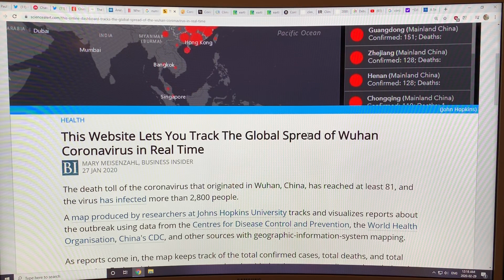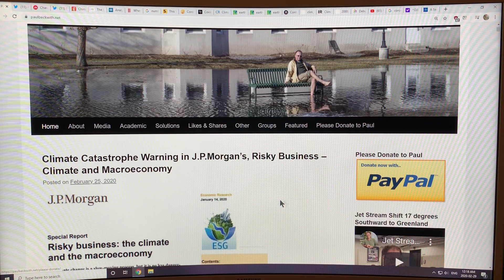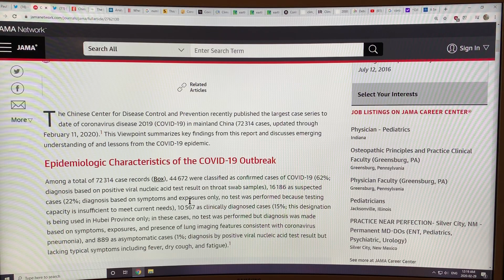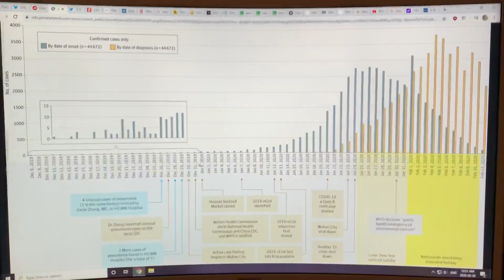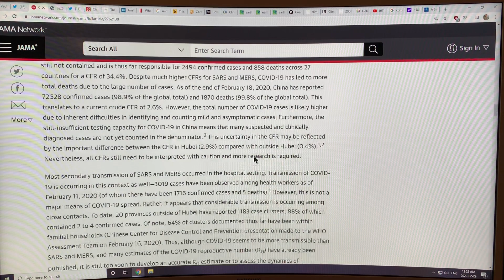Coronavirus Effect on Global Warming and Global Warming Impact on Pandemic Risks: Part 1 of 3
The Coronavirus has shuttered about 25% of Chinese industrial production for weeks on end. Since Chinese production and industrial activity accounts for about 1/4 of global production, 1/4 x 1/4 = 1/16 or about 6% of global production has been halted. Thus, my back of the envelope best guess has global CO2 emissions down about 6%, and globally produced aerosols down about 6% as well. Since global dimming from aerosols is thought to be between 0.25 to 1.1 C, if we take the 1 C number as an upper limit, then the Coronavirus has resulted in global warming of about 0.06 C; with regional warming over China of about 0.25 C.